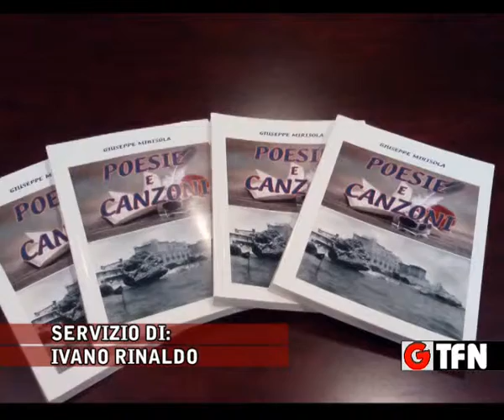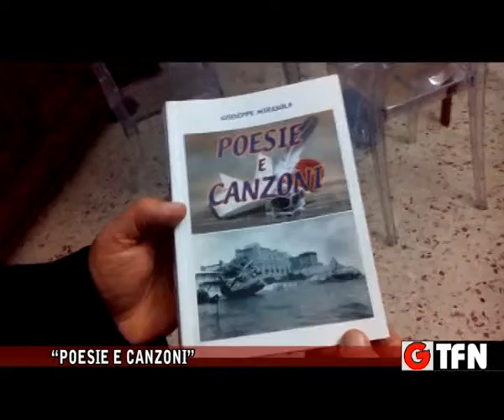“Poesie e Canzoni”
“Poesie e Canzoni” raccolta di poesie e canzoni in dialetto siciliano, amore passione e vita quotidiana i temi centrali